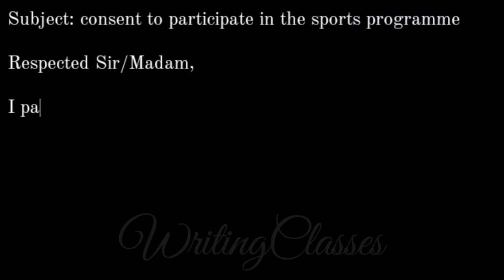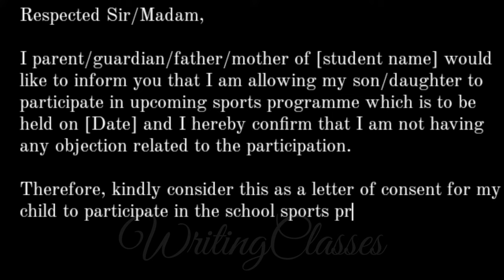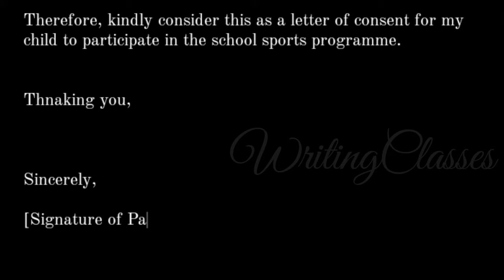Consent letter for participate in the sports programme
Formal letter:- Consent to participate in the sports programme